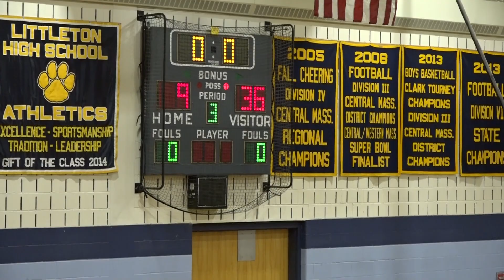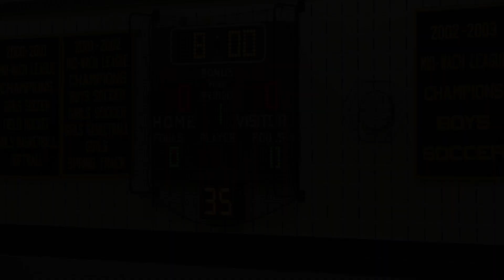Boys JV Basketball vs Littleton 1.30.24